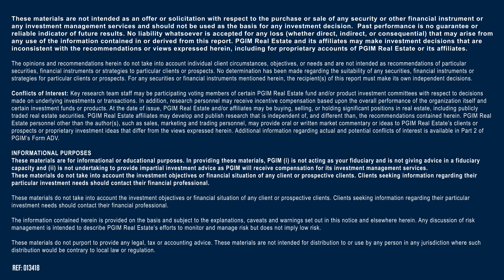2024 Global Outlook: Changing the Narrative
Global markets are at a turning point. PGIM Real Estate's Greg Kane explains why we expect 2024 and 2025 to be an attractive vintage for real estate investment and why city and local market dynamics still matter. Read our annual flagship outlook report

PGIM is the asset management business of Prudential Financial, Inc. (PFI). The material presented herein is for professional investor use and for informational and educational purposes. It should not be construed as investment advice. All investments involve risks, including possible loss of principal. Past performance is not indicative of future results.